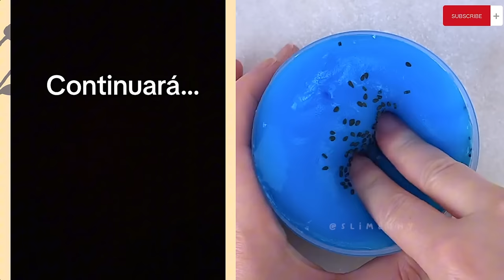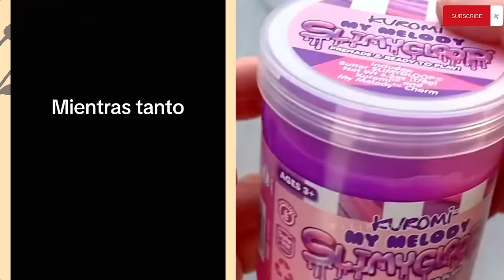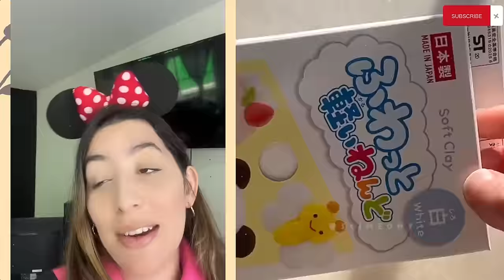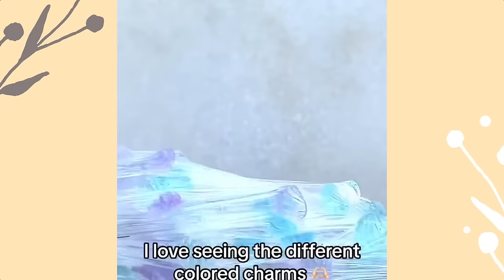#73 SLIME Con Victoria Sotolongo 💥💝 Historias de la Manicura Leidys Sotolongo || MORIRAS DE RISA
LOS NUEVOS TIKTOK DE @Leidys Sotolongo @Rubén Tuesta 🤣 Historia De Comedia - SLIME Con Victoria Sotolongo
1 hora de leidys sotolongo , Victoria,
Los Nuevos Tiktoks de POV @LEYDIS SOTOLONGO  || MORIRAS DE RISA